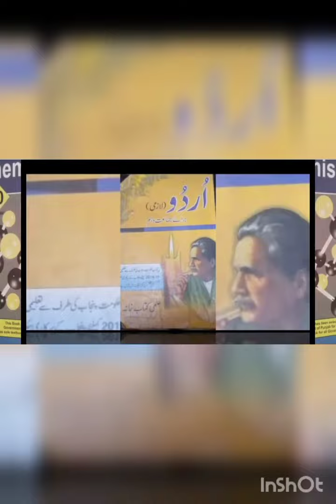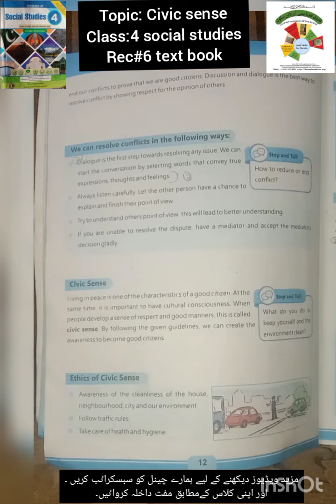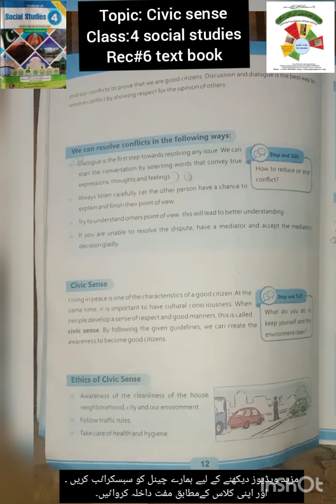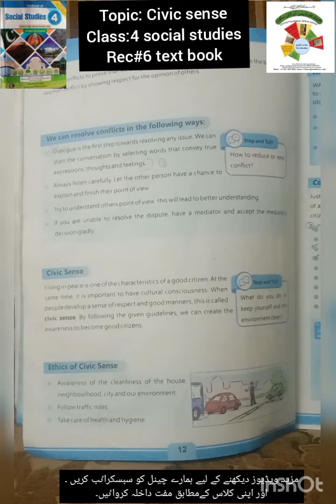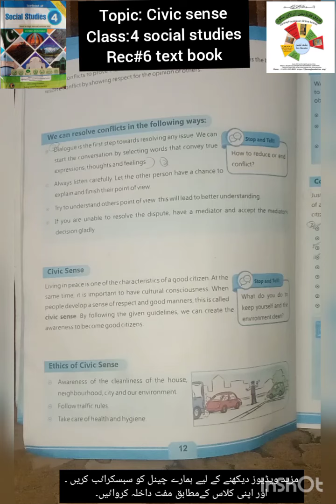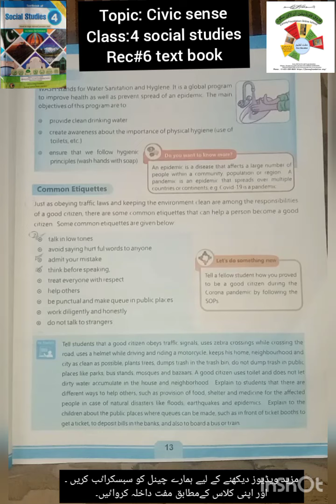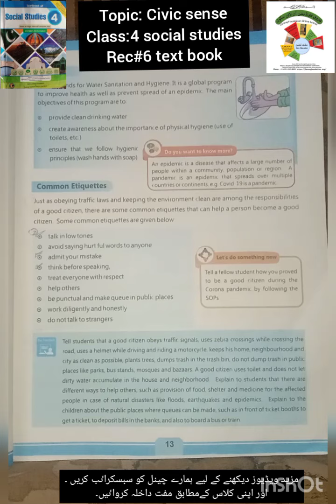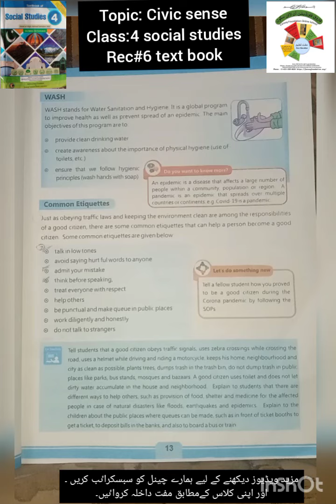R#6|CLASS 4 SOCIAL STUDIES|CIVIC SENSE|UNIT#1|FAROOQ FOUNDATION ONLINE SCHOOL